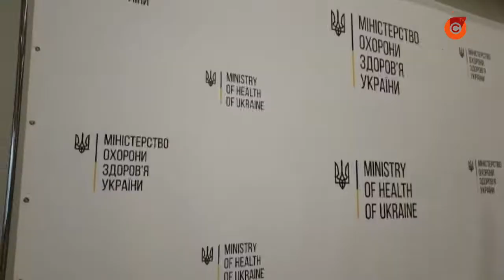Ринат Ахметов направляет 300 миллионов гривен на борьбу с коронавирусом